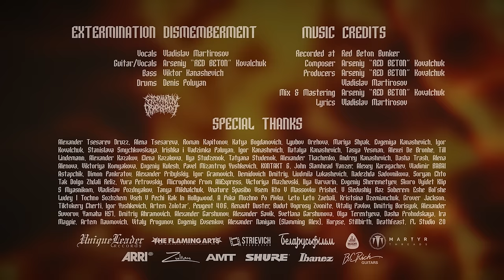EXTERMINATION DISMEMBERMENT - PROTONEMESIS (OFFICIAL VIDEO)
Artist: Extermination Dismemberment
Song: Protonemesis
Album: DEHUMANIZATION PROTOCOL

Genre: Slamming Brutal Death Metal (SBDM)

Vladislav Martirosov - Vocals
Arseniy Kovalchuk - Guitar / Vocals
Vihtar Kanashevich - Bass
Denis Poluyan - Drums

Recorded at Red Beton Bunker
Composed by Arseniy "Red Beton" Kovalchuk
Produced by Arseniy "Red Beton" Kovalchuk, Vladislav Martirosov
Mixed & Mastered by Arseniy "Red Beton" Kovalchuk
Lyrics by Vladislav Martirosov
Artwork by Pedro Sena Lordigan, Recrean Azaza, Vladislav Martirosov

Protonemesis - LYRICS

Heed

The city is rumbling like never before
The ground is shuddering like never before
The skies are thundering and smouldering like never before
The smoke is smothering like never before

Breathe it

Inhale the virulent dread
Accept the shackles
They are now your fate

Fed by fear, led to mutual hatred
Constrained to suffer, reduced to submission
Trained to kneel and say praise for their misery
Accepting flame as a cure for despondency
Pest control through incineration
Dividing the weak to spread consternation
Unified in chains, if you break free you pay for it
Broken and forced to obey

Fated to live as a slave
Breed obliteration
Keep your head down in the presence of your sovereign
Servant destined to burn

И ПУСТЬ ГОРИТ ПЛАМЯ
РАБЫ ЖИВУТ, КЛАНЯСЬ
ОГОНЬ ЯРОСТНЫЙ, ПРОРОЧАЩИЙ СПАСЕНИЕ
ПРОГНИВШИЙ МИР ПОГЛОТИТ

Inherit the doom of becoming the dust that you loathed